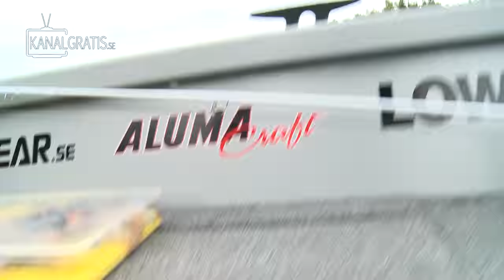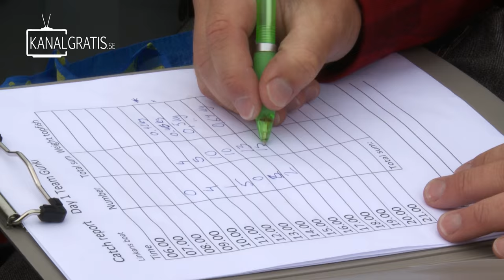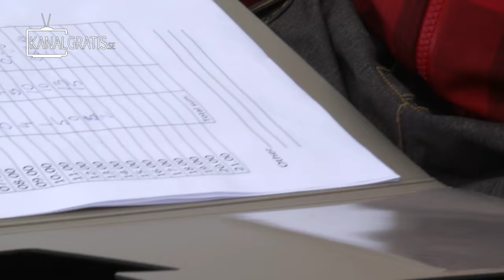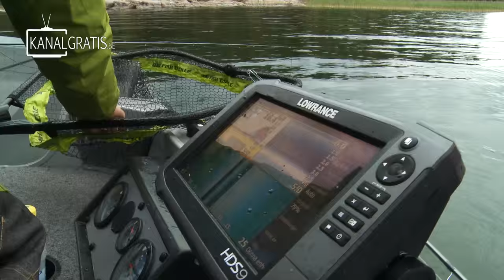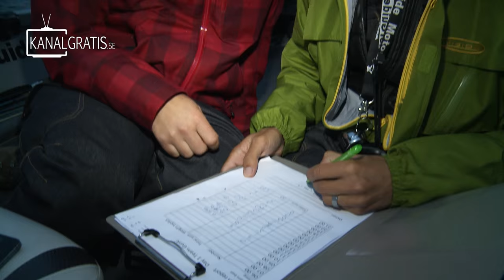Perch Pro 2016 - EPISODE 2 - Kanalgratis.se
Perch Pro is a reality filmed perch fishing competition by Kanalgratis.se. Four teams will fight for three days in order to try to catch as many and big perch as possible. The four teams fighting in Perch Pro 2016 are:

- Team ILLEX/Gunki with Frédéric Jullian and Thomas Engert
- Team Vision/Fly-Dressing with Daniel Bergman and Steffan Jensen
- Team Stockholms Fiske with Tom Backlund and Linus Raners
- CWC Fishing Team with Albin Sharghi and Stefan Trumstedt

This is the second out of six episodes of Perch Pro 2016.